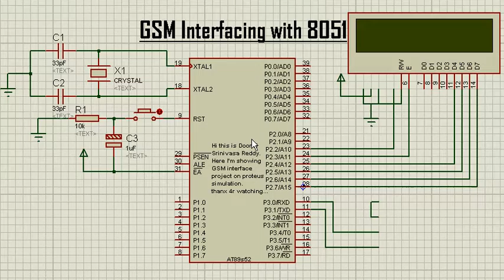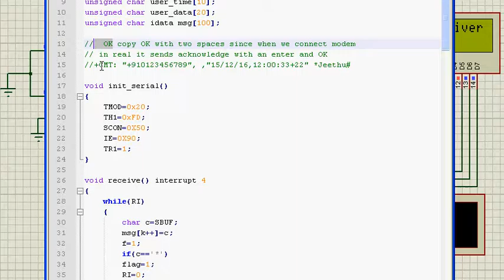gsm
GSM interface with 8051